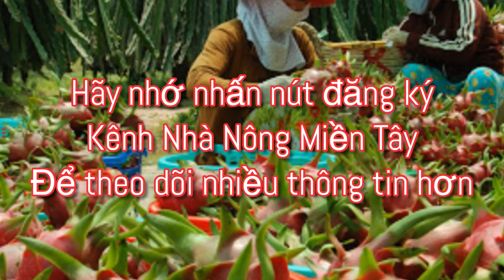Giá thanh long ngày hôm nay 08.06.2022 | Cập nhật giá cả thị trường thanh long mới nhất mỗi ngày